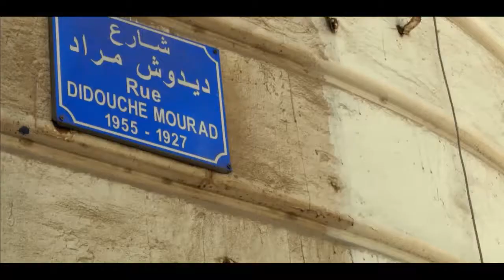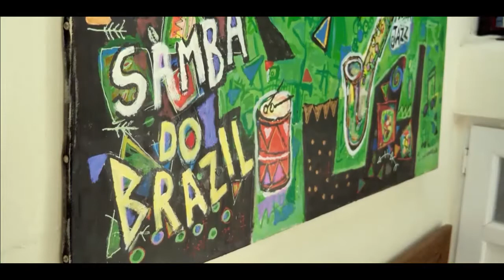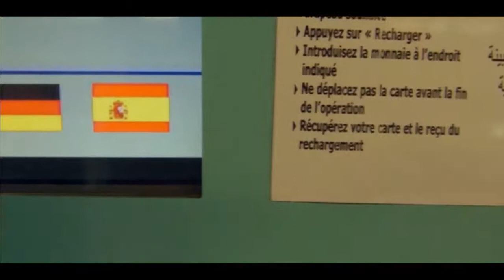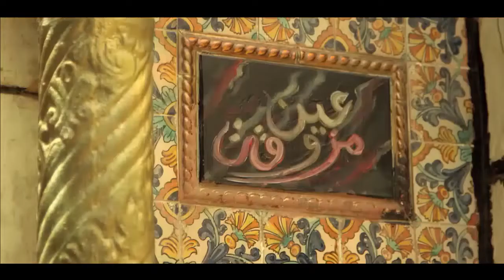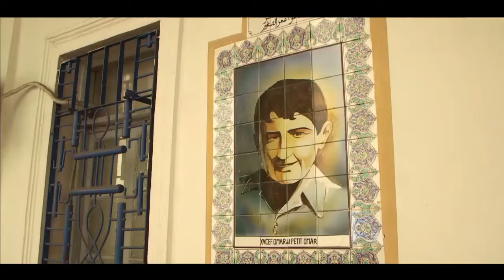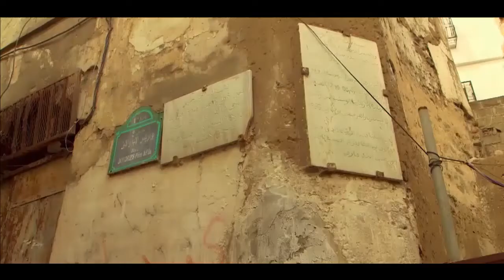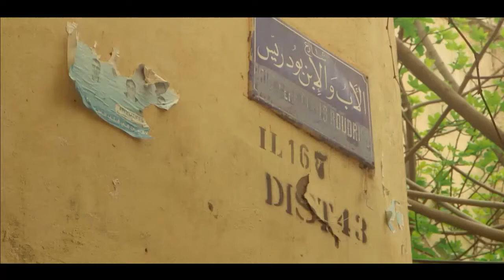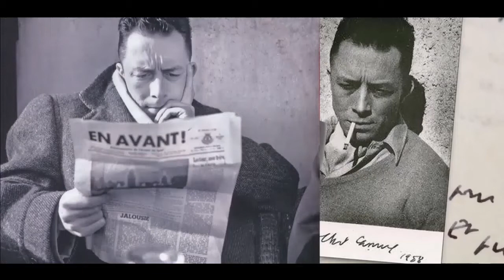algérie 6eme partie – récit sur l’histoire de la casbah et de la bataille d’alger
Récit retraçant l’histoire de la prise d’alger lors des différentes conquêtes, la vie au cœur de la casbah, la bataille d’alger et ses héros.